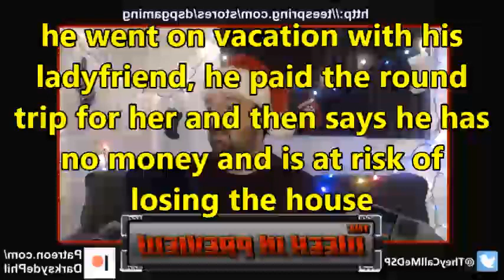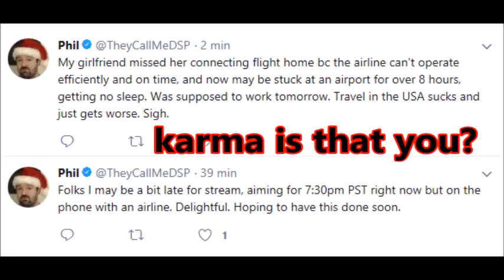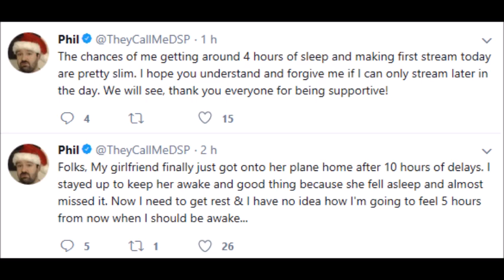DsPgaming--paytreon detractor & using his ladyfriend vidar to get sympathy(money)